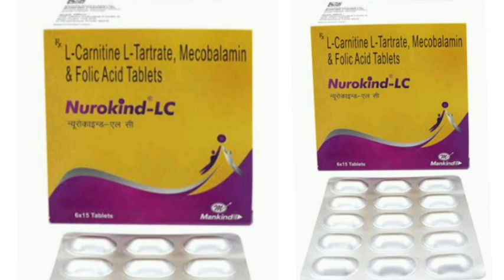Nurokind LC Tablets L-Carnitine L-Tartrate, Mecobalamin & Folic Acid Tablets